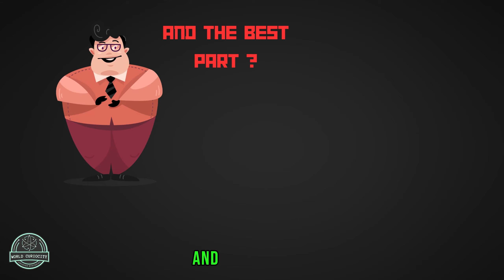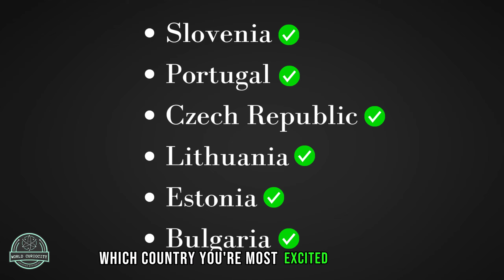Most Underrated but Affordable Travel Destinations | Secrets Unleashed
VIDEO DISCRIIPTION:
Welcome to a world of hidden wonders! 🌍 In this video, we unveil the secrets of the most underrated yet affordable travel destinations. Join us on a budget-friendly adventure as we explore the beauty and charm often overlooked by tourists. Whether you're a thrifty traveler or seeking new, affordable marvels, this guide is tailored for you! 🧳✨
CHANNEL DISCRIPTION:
Explore the world's most captivating mysteries and creations with us at World Curiocity! Join our journey uncovering Earth's enigmatic phenomena and astonishing wonders. From ancient relics to unexplained phenomena, we dive deep into intriguing stories and discoveries, fueling your curiosity. Engage with our captivating visuals and compelling narratives that unravel the secrets of our planet.